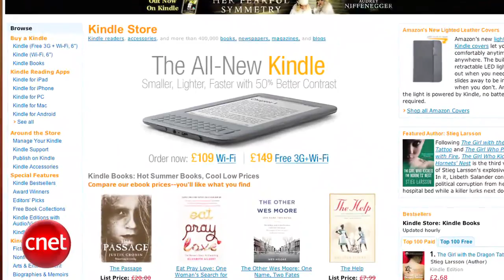iPod Touch to get front-facing camera?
The sequel to the critically acclaimed "Batman: Arkham Asylum" is announced with a title and release date, Saudia Arabia shuts off BlackBerry service overnight, and Apple's next iPod Touch may be getting a front-facing camera, if leaked photos are authentic.